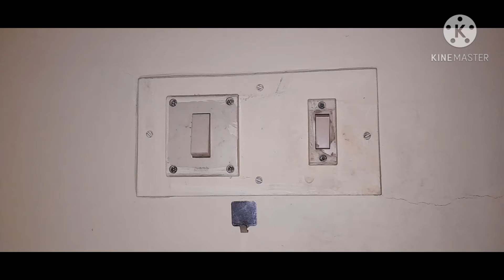Wash area makeover || super duper mom